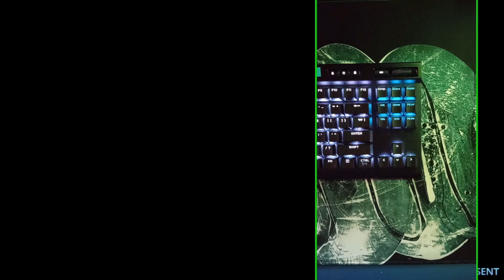I Still Play Stepmania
Angeline Night Core Streams (Expert)
Groove Coverage

Ass Up (Radio Version)
Age Pee